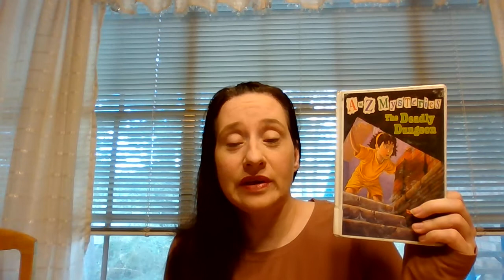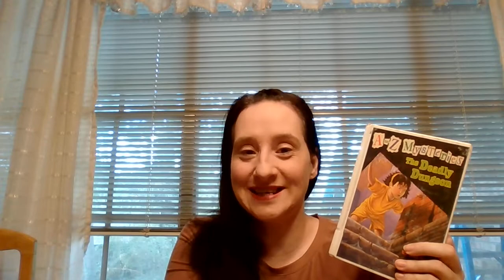A to Z Mysteries The Deadly Dungeon Chapter 1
A to Z Mysteries
The Deadly Dungeon
Written by Ron Roy
Chapter 1